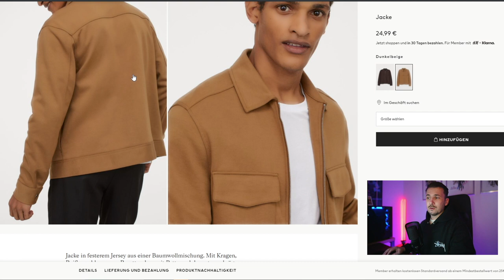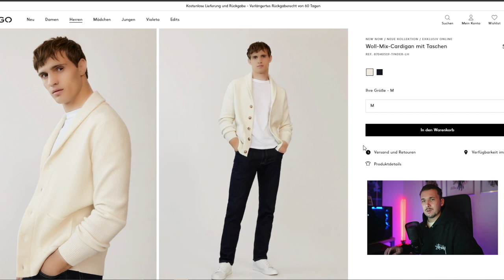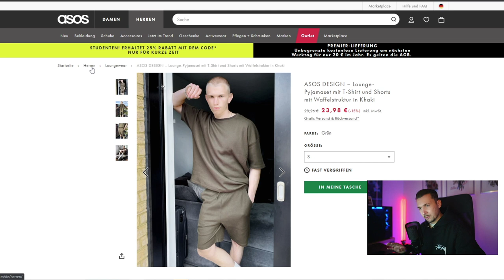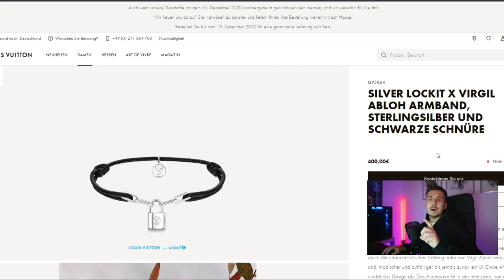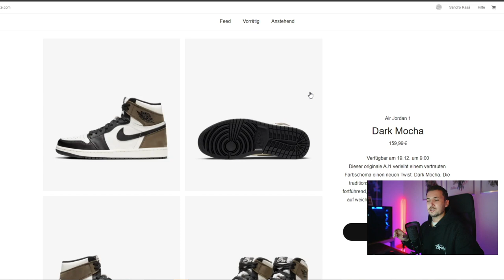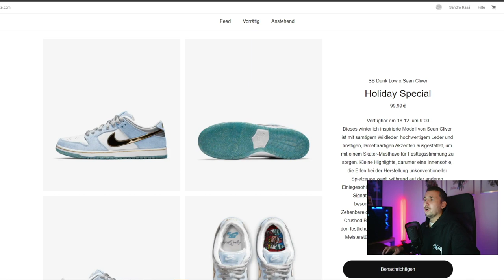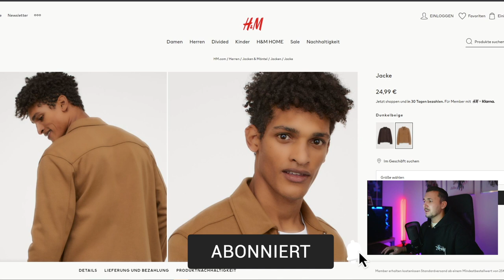FAVORITE PIECES DER WOCHE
Hi Leute,
in diesem Video zeige Ich euch wieder meine Favorite Pieces der Woche.
Lasst mich gerne eure Meinung in den Kommentaren wissen.

LG SANDRO

LINKS (WERBUNG):
Zara Sale: